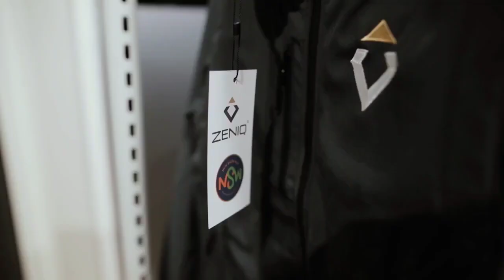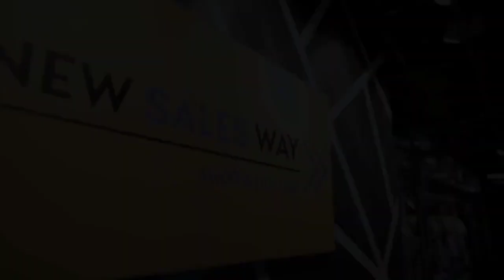SAFIR - ZENIQ MARKET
Votre succès se développe avec les produits de ZENIQ MARKET!
Deux facteurs cruciaux souvent sous-estimés sont:
- l'enthousiasme
- l'identification.

La passion et la conscience de ce que nous tenons entre nos mains avec ZENIQ et SAFIR et nos produits sont la base qui rend de GRANDES choses possibles.

Si TOUT LE MONDE savait quelles possibilités fantastiques l'écosystème ZENIQ offre déjà maintenant - et surtout à l'avenir - il n'y aurait probablement pas moyen de les arrêter.
La prochaine génération de gestion de patrimoine numérique.

Développement de solutions blockchain innovantes pour le monde de la finance et de l'investissement.